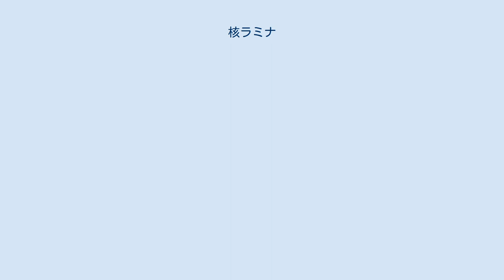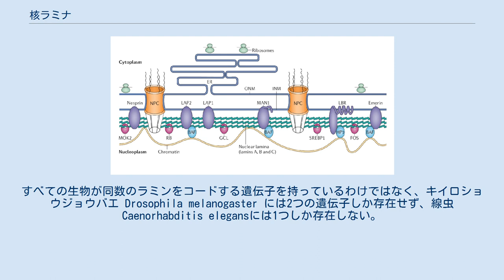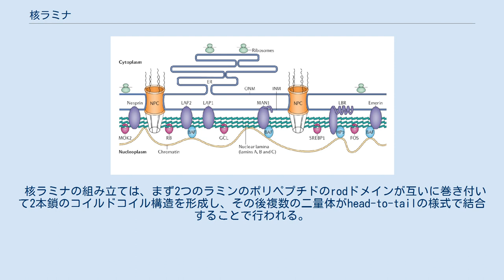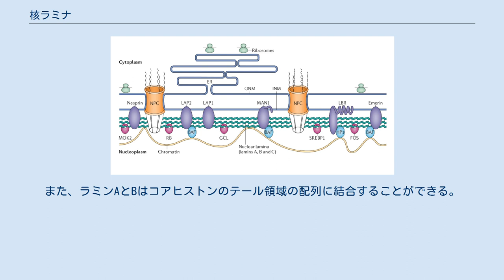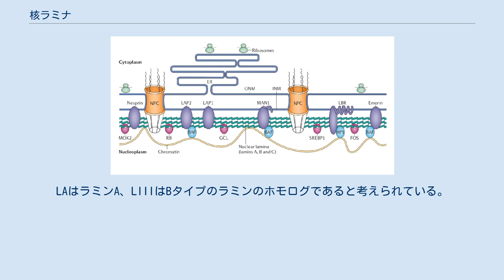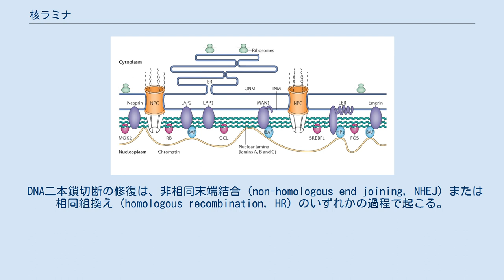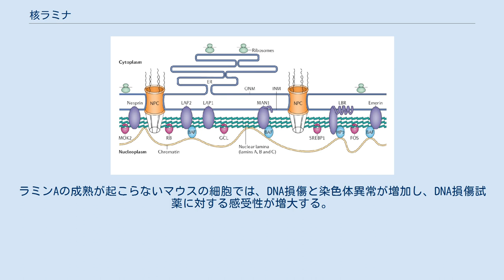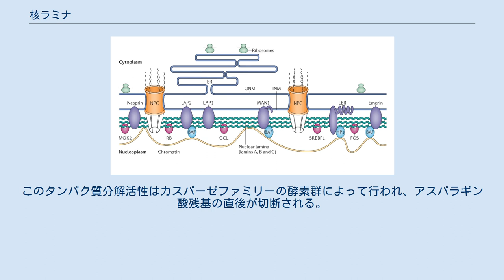核ラミナ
健常者 (a, b) とプロジェリア患者 (c, d) の皮膚線維芽細胞の共焦点顕微鏡による解析。
抗ラミンA/C抗体によるラベリング。
患者の線維芽細胞の多くに、不規則な形状の核膜が存在する。
 核ラミナ (かくラミナ、英: Nuclear lamina) とは、ほとんどの真核細胞の核膜の内側に存在する、厚さ約30–100 nmの網状の構造である。
中間径フィラメントと膜結合タンパク質から構成されている。
核ラミナは核の機械的支持のほか、DNA修復や細胞分裂などの重要なイベントを調節している。
それに加え、クロマチンの組織化に関与し、核膜に埋め込まれた核膜孔複合体の固定を行っている。
 核ラミナは2層の脂質二重層からなる核膜の内側の面に結合している。
一方、核膜の外側の面は小胞体と連続している。
核ラミナと核マトリックスの構造は類似しているが、後者は核質全体にわたって分布している。
 核ラミナは、ラミンとラミン結合膜タンパク質から構成される。
ラミンはタイプVに分類される中間径フィラメントで、塩基配列の相同性、生化学的性質、細胞周期中の細胞内局在によって、Aタイプ（ラミンA、C）とBタイプ（ラミンB1、B2）に分類される。
タイプVの中間径フィラメントは、より長いrodドメイン（42アミノ酸分長い）を持ち、すべてがC末端に核局在化配列を持つ、という点で細胞質の中間径フィラメントとは異なっている。
ラミンのポリペプチドはほぼ完全にα-ヘリックスからなるコンフォメーションをとり、複数のα-ヘリカルドメインが非α-ヘリカル構造のリンカーで分離されている。
C末端とN末端はα-ヘリカル構造ではなく、C末端は球状構造である。
その長さとアミノ酸配列は高度に保存されており、分子量は60 kDaから80 kDaである。
核ラミンには、中央のrodドメインに隣接して、2箇所のリン酸化部位が存在する。
有糸分裂の開始の際のリン酸化によってコンフォメーション変化が引き起こされ、核ラミナは解体される。
 ラミンは、後生動物のみに存在する。
脊椎動物のゲノムでは、ラミンは3つの遺伝子によってコードされている。
選択的スプライシングによって、少なくとも7種類の異なるポリペプチド (スプライスバリアント) が合成される。
一部は生殖細胞特異的で、減数分裂中のクロマチンの再組織化に重要な役割を果たす。
すべての生物が同数のラミンをコードする遺伝子を持っているわけではなく、キイロショウジョウバエ Drosophila melanogaster には2つの遺伝子しか存在せず、線虫 Caenorhabditis elegansには1つしか存在しない。
 核内でラミンに結合する膜タンパク質は、膜貫通タンパク質か表在性膜タンパク質のいずれかである。
その中で最も重要なものは、ラミナ結合ポリペプチド(LAP1、LAP2)、エメリン、ラミンB受容体 (LBR)、otefin、そしてMAN1である。
これらのタンパク質は内膜の内部に位置していたり、内膜と結合したりしており、核ラミナの核膜への結合を媒介している。
 核ラミナの構造と機能。
核ラミナは内膜 (INM) の内側に位置しており、核の安定性の維持、クロマチンの組織化、核膜孔複合体 (NPC)、核膜タンパク質（青紫）、転写因子（赤紫）への結合を担っている。
核ラミナに結合する核膜タンパク質には、ネスプリン、エメリン、LAP1、LAP2、LBR、MAN1などがある。
核ラミナに結合する転写因子には、Rbタンパク質、GCL (germ cell-less)、ステロール調節配列結合タンパク質 (SREBP-1)、FOS、MOK2などがある。
BAFはクロマチン結合タンパク質で、核ラミナと上記の核膜タンパク質のいくつかとも結合する。
HP1はクロマチンとLBRに結合する。
 核ラミナの組み立ては、まず2つのラミンのポリペプチドのrodドメインが互いに巻き付いて2本鎖のコイルドコイル構造を形成し、その後複数の二量体がhead-to-tailの様式で結合することで行われる。
そして、直鎖状に伸長したポリマーどうしが並ぶことで横方向へ広がってゆき、核膜の裏に二次元構造が形成される。
核の機械的支持に加え、核ラミナはクロマチンの組織化、細胞周期の調節、DNA修復、細胞分化、アポトーシスに必須である。
 ゲノムがランダムな構造ではないことから、クロマチンの組織化に対する核ラミナの関与が強く示唆される。
ラミンはクロマチンに対する親和性を有しており、rodドメインが...